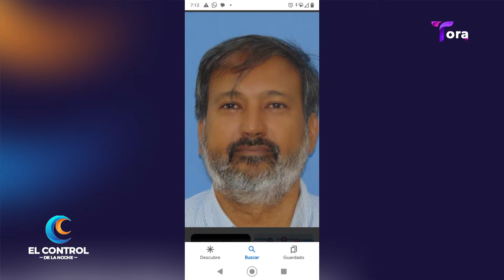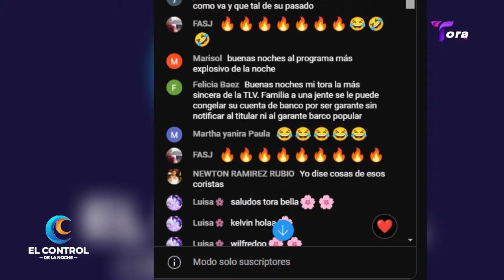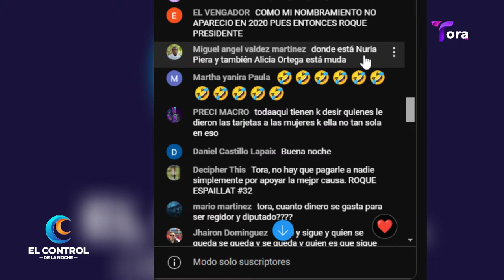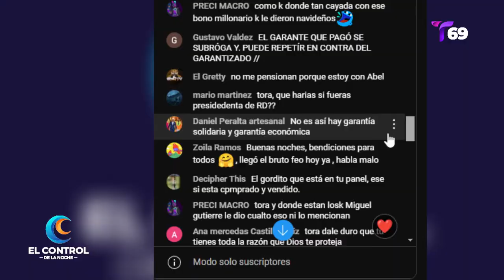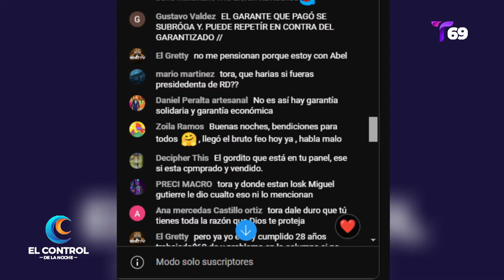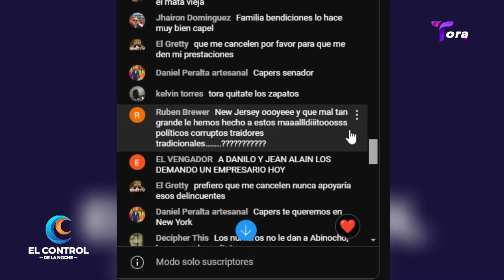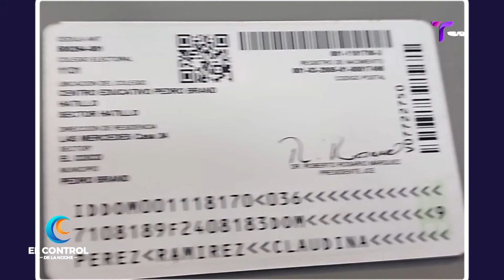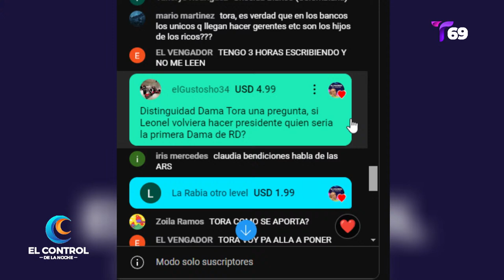🔴EN VIVO - LA TORA - EL CONTROL DE LA NOCHE - TORA TV